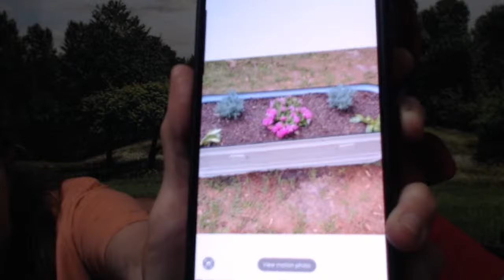Live Chat with Danny and Wanda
What did you do today?  Let's Chat

Ron Foster books: Apocalyptic Apothecary
The Longest Walk
Old Fart's Survival Guide
Carla Emery Encyclopedia of Country Living
The Gardeners Companion JOURNAL
2024 Simple Garden Notebook

Motion Detector Dog barking

@vego_garden   will be a great asset to our High Tunnel and raised bed gardens this year.  Follow us as we fill them with dirt, compost, and plants. Let's Grow together this spring. Check out the Vego Garden website

BOOKS FOR SALE:
Hobby Farrm Animals
Herbal Antibiotics
Healing Herbs and Spices
Back to Basics preparewithdeepsouth.com My Patriots Supply book section or Amazon
Modern Essentials

Basic Butchering
The Vegetable Gardener's Bible
Prescription for Nutritional Healing
Merck Manual
Foxfire Books
Seed Sowing and Saving
Jadam Organic Farming Ultra Low Cost agriculture
Jadam Organic Pest and Disease Control

2. On your favorite podcast platforms like Spotify, iTunes, iHeart Radio, and about 10 more.
3.  If you want to go directly to the podcast use this

SWEET POTATO MANUAL
CARROT MANUAL
ENGLISH PEA MANUAL   books written by Danny.
 These books show how to plant, grow, harvest, cook and preserve these vegetables.  The books include pictures from Deep South gardens that show step by step.

▶▬  AMAZON LINK: ▬  You shop for ALL your Amazon needs and we receive a small commision.

▶▬ Water Filtration System or LONG TERM FOOD STORAGE:   Alexa Pure